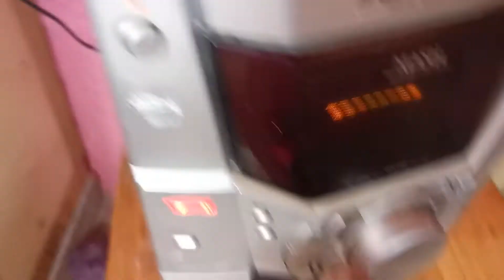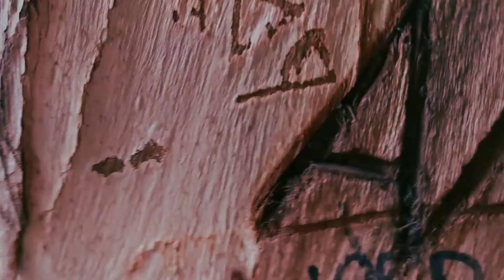ELKALULU - Quisiera amarte menos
Hace ya aproximadamente 10 años un amigo me pidió que le grabara un cover de una canción que le gustaba mucho, le hacía recordar su primer amor de juventud, ya que a este amigo no se le quitaba la idea de que pronto moriría y de sus últimos deseos sentimentales era el que en su tumba le pusieran una versión mía de esta canción, perfumando el momento con los amores que le regalo la vida.
El tiempo no cumple antojos y mi amigo sigue más que vivo, sigue vivo y floreciendo. Entonces un día haciendo limpieza al ropero de los recuerdos se me ocurrió la idea de sacar esta canción para alimentar los corazones amorosos, en lugar de que se quedara marchita como muchas de las cosas que hago.
Con mucho cariño les comparto esta canción con algunas actualizaciones pero de espíritu añejo y de un mensaje de amor a la antigüita que en estos tiempos de sequía sabe a chocolate caliente en una tarde lluviosa.
Compositor: Mariano Barba
Director, camarógrafo, editor, Instrumentistas, grabación y producción:
Un servidor
Todo hecho de manera artesanal y con mucho amor para ustedes.
Desde donde habitan los últimos Chocholtecas.